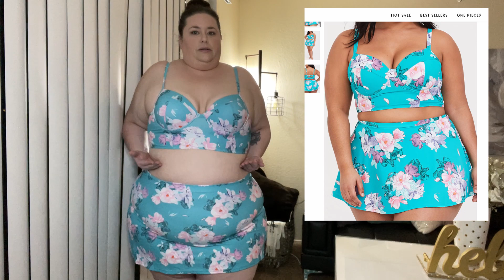PLUS SIZE SWIMSUIT HAUL FROM SWIMODA.COM | SUMMER 2021 SWIMWEAR | TRY ON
Today I am doing a Plus Size swimsuit haul from Swimoda.com. Well fitting and flattering Plus Size swimwear is hard to find and I thought I'd try out Swimoda. I found most of the same swimsuits on Swim4all.com at double the price. Now, all of these swimsuits were a flop for me but perhaps they will work for you as your body type is probably different than mine. If you are interested in any of the swimsuits in this video they are linked below.

YIN CUT OUT MESH UNDERWIRE ONE PIECE SWIMSUIT- 26
PEACH PINK LEAF STRAPPY FLOUNCE WIRELESS BIKINI SET -26

MY MEASURMENTS ARE:
HEIGHT: 5' 8"
HIPS: 60"
WAIST: 49"
BUST: 46C –
TYPICALLY A SIZE 24 IN JEANS - 3X IN LEGGINGS - 3X IN MOST TOPS - DRESSES CAN VARY BETWEEN A 2X OR 3X DEPENDING ON STYLE AND FABRIC.

WINNER WILL BE ANNOUNCED ON 5/1/21. LEAVE YOUR IG HANDLE OR EMAIL IN THE COMMENTS SO I CAN GET AHOLD OF YOU IF YOU WIN! GOOD LUCK HUSSIES!!!

GIVE AWAY ITEMS THUS FAR INCLUDE:
- HIPDOT CENOTE EYESHADOW PALLET
- JEFFREE STAR DRUG LORD VELOUR LIQUID LIPSTICK
- JEFFREE STAR ENAMEL PIN SET
- EARTH HARBOR – MARINA BIOME BRIGHTENING AMPOULE
- HALF CAKED TOTALLY TUBULAR MASCARA
- BEAUTY DIVA LONDON DIVA BRUSH SET

All opinions are my honest feelings about the products featured in each video are not, and never will be based off sponsors. We keep it 100 on this channel all the time.